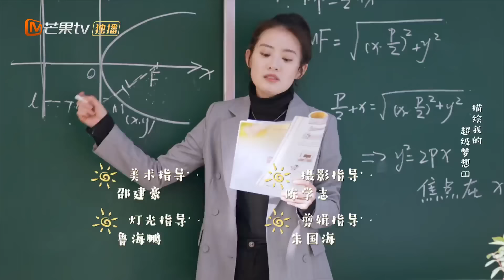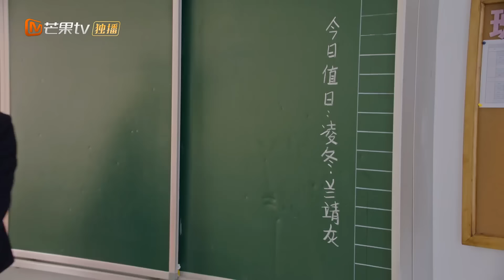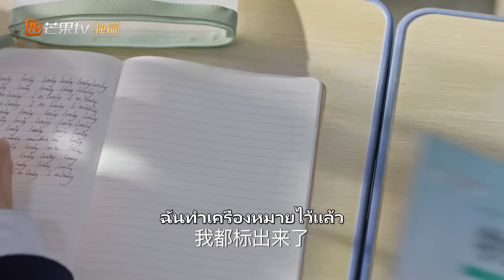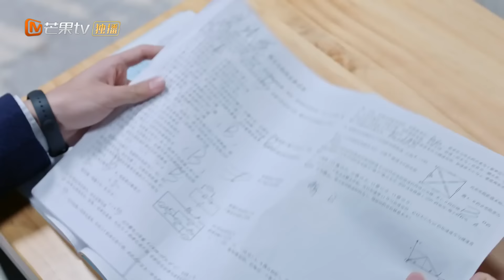【ซับไทย】EP18 ชีวิตของเด็กชายและเด็กหญิงมัธยมปลาย | เวลาที่สดใส | MangoTV Thailand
เป็นการแหวกแนวละครเยาวชนแบบดั้งเดิม โดยเป็นเรื่องราวของมหาวิทยาลัยที่เน้นไปที่มิตรภาพ ความรักในครอบครัว และแรงบันดาลใจ โครงเรื่องมุ่งเน้นไปที่ตัวเอกอายุ 17 ปี และแสดงให้ผู้ชมเห็นถึงกระบวนการเติบโตของกลุ่มคนหนุ่มสาวที่ใช้ชีวิตในมหาวิทยาลัย